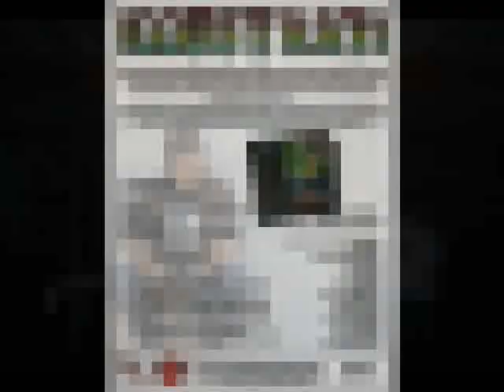Manifest Destiny - Illustrate & DJ Chonz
This is from the Illosophy album from 2002.  Scratches by DJ Chonz of KS 107.5 in Denver.